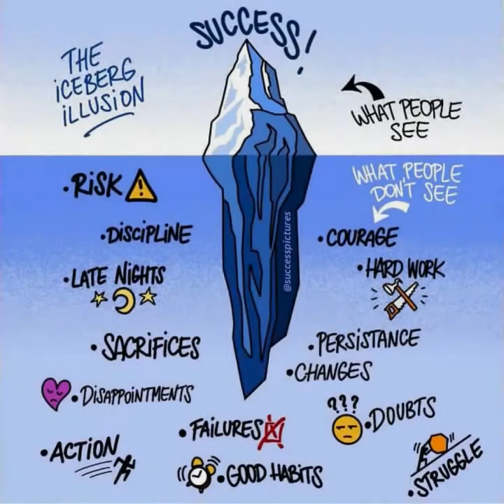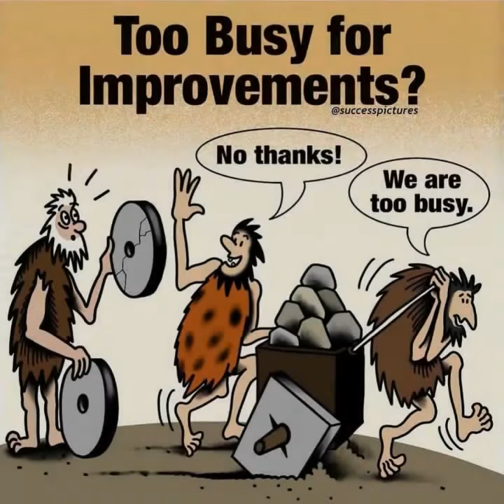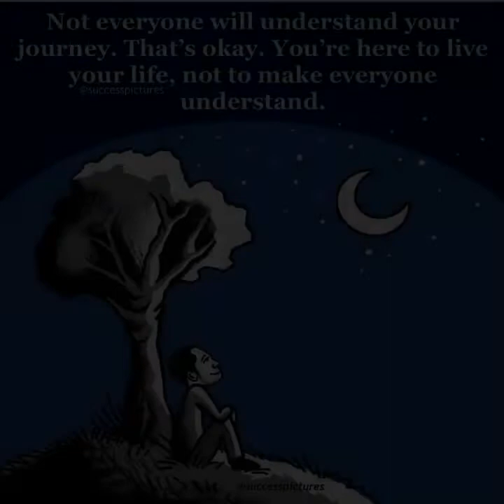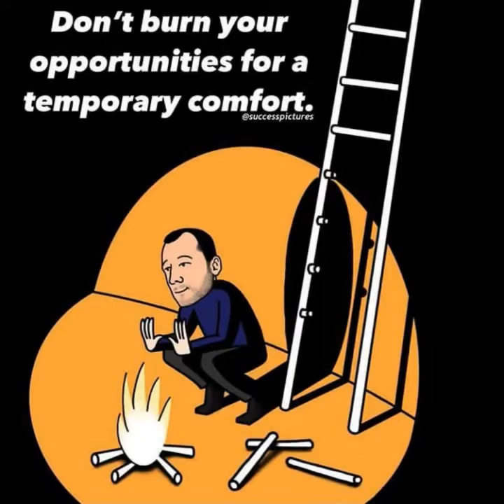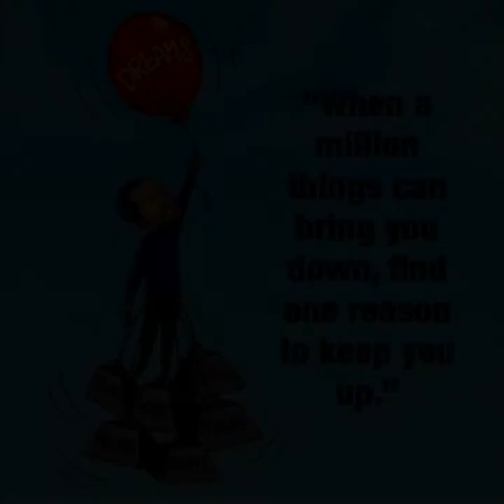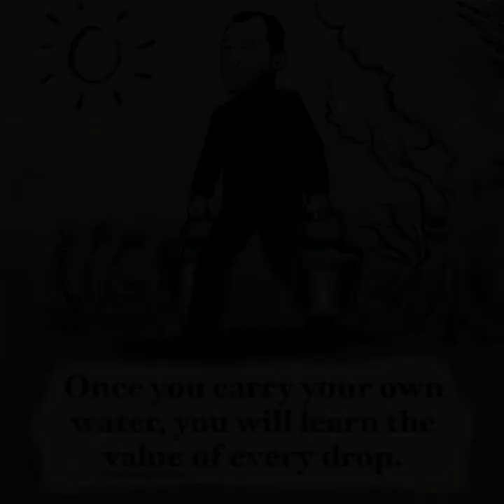50 Today's Sad Reality Of This World | Motivational Pictures With Deep Meaning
Some Powerful Message of Motivational Quotes for our world today. Find out if you are touched by these pictures. Maybe it's the time to realise and learn to change to own your success. Watch this motivational video till the end.

New Oddly Satisfying videos.
Most Satisfying Slime Video Compilation